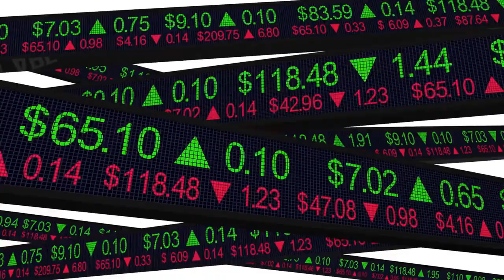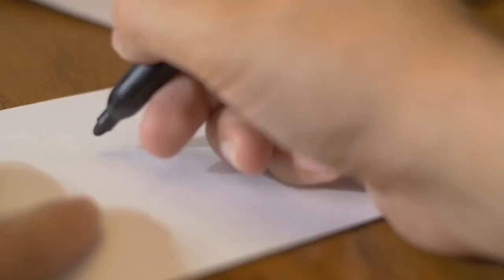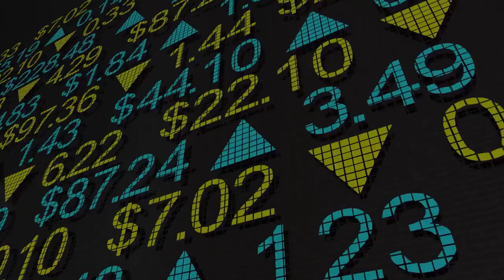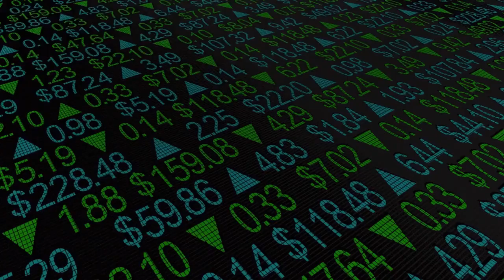Reaching for the Stars: Achieving Financial Success in 10 Steps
Discover the 10 essential steps to achieving financial success and take control of your financial future in this informative and actionable guide.